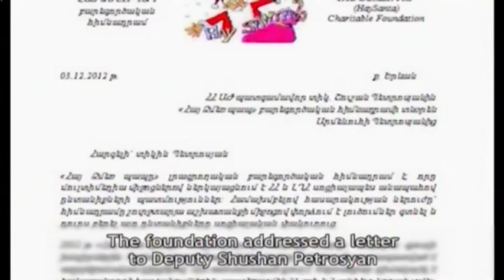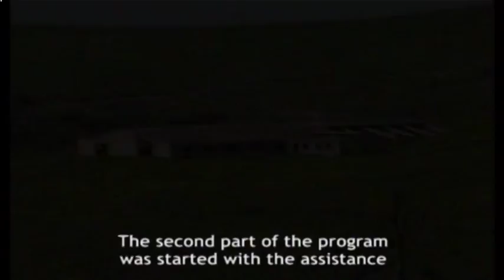22.05.2014 «Սկսենք նորից». ԱՐՎԵՍՏԸ ՍԱՀՄԱՆԻՆ ցուցահանդես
«Հայ Ձմեռ պապ» բարեգործական հիմնադրամի, արվեստագետների «ԱՆՍԱՀՄԱՆ խմբի» և «ՀայԱրտՕնլայն» կենտրոնի կազմակերպած ցուցահանդեսը

ԱՐՎԵՍՏԱԳԵՏՆԵՐԸ ՝ ՍԱՀՄԱՆԱՄԵՐՁ ԳՅՈՒՂԻՆ

Համադրող՝ Սևան Նագգաշյան
Խորհրդատու` Լուսինե Քասարջյան

Մասնակիցներ`

1. Արմեն Խոջոյան - գեղանկար
2. Տիգրան Ասատրյան - գեղանկար
3. Շոթա Ոսկանյան - գեղանկար
4. Ռուդոլֆ Խառատյան - գեղանկար
5. Մուշեղ Մխիթարյան - գեղանկար
6. Հովնան Սարգսյան - գեղանկար
7. Լևոն Ասլանյան - գեղանկար
8. Սևան Նագգաշյան - օֆորտ, գեղանկար
9. Նանա Մինասյան - գրաֆիկա
10. Արեգ Պետրոսյան - քանդակ
11. Հերիքնազ Գալստյան - քանդակ
12. Զավեն Խաչիկյան - լուսանկարչություն
13. Նելլի Շիշմանյան - լուսանկարչություն
14. Վրէժ Քասունի - երգիծանկար
15. Արամ Հունանյան - խեցեգործություն

ART ON THE BORDER

The "HYE DZMER PAP" Charitable Foundation, the "BORDERLESS Artists" group and the HIARTONLINE gallery

ARTISTS FOR THE BORDER VILLAGE
Curator - Sevan Naccashian
Advisor - Lucineh Kassarjian

Participants:

1. Armen Khojoyan - painting
2. Tigran Asatryan - painting
3. Shota Voskanyan - painting
4. Rudolf Kharatyan - painting
5. Moushegh Mkhitaryan - painting
6. Hovnan Sargsyan - painting
7. Levon Aslanyan - painting
8. Sevan Naccashian - etching, painting
9. Nana Minasyan - drawing
10. Areg Petrosyan - sculpture
11. Heriknaz Galstyan - sculpture
12. Zaven Khachikyan photography
13. Nelli Shishmanyan - photography
14. Vrej Kassouny - caricature
15. Aram Hunanyan - ceramic